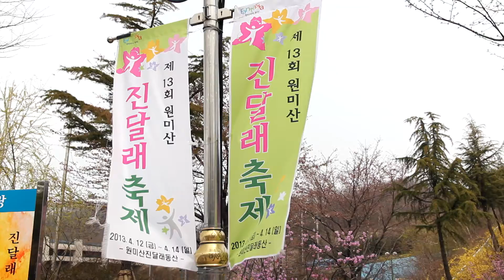KOREA FESTIVAL 원미산진달래축제